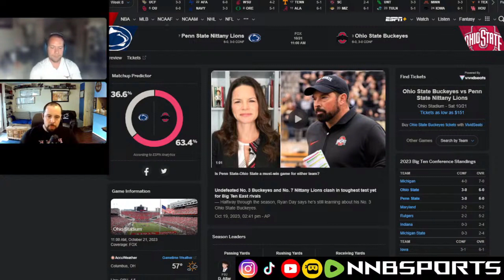NCAAF Week 8 Preview: Ohio State Buckeyes vs Penn State Nittany Lions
We do commentary on sports and pop culture. Just a few friends making content for your enteratinment.